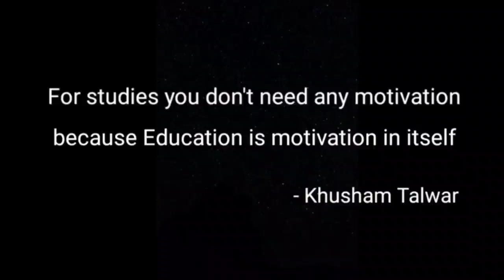How I scored 96% in class 12th how to become topper in any class by Khusham Talwar